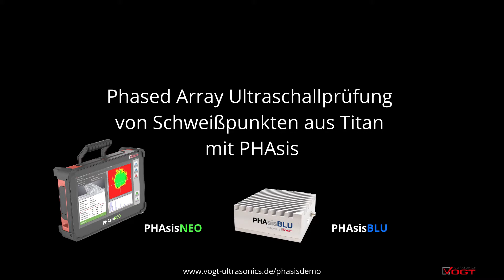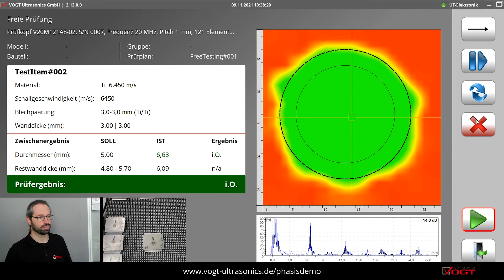Prüfung von Schweißpunkten aus Titan für die Luftfahrt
Die Prüfsysteme der PHAsis Ultraschallsystemfamilie prüfen zuverlässig Schweißpunkte aus Stahl, Aluminium & Titan. Sie eignet sich ideal für die Prüfung von 2- und 3-Blechverbindungen mit einer Einzelblechstärke von 0,6 – 5mm. Neben der manuellen Prüfung eignet es sich auch für den Einsatz mit Robotern.

Mehr Infos zum...